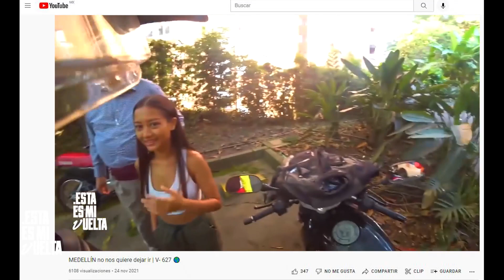V- 669 | VENDO LA MOTO y LLEGAMOS a los CABOS [BAJA CALIFORNIA]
Apoyo:

Bancolombia: Ahorros 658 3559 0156
Davivienda: Ahorros 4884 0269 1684

CABO SAN LUCAS, MÉXICO 1.135 días

Nos preparamos para vender la moto y organizar todo lo que nos queda de aquí hasta Tijuana. Es una de las rutas que más he soñado hacer así que nos aseguraremos de preparar la moto bien para lo último que nos queda.